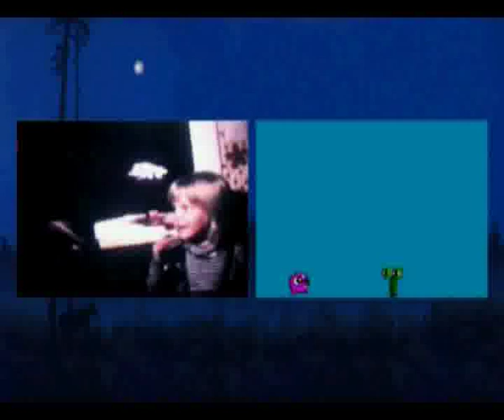Sophie Rimheden - Into Night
Video by Sophie Rimheden, Sophie Rimheden Productions 2004.
Into Night feat Tevski
Song from Into Night EP, Ssschuitt, 2004.